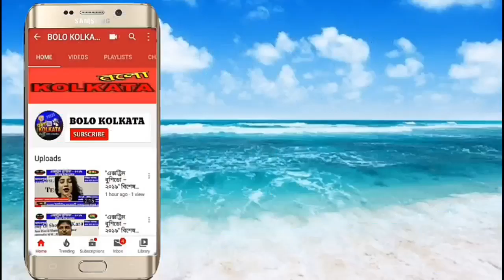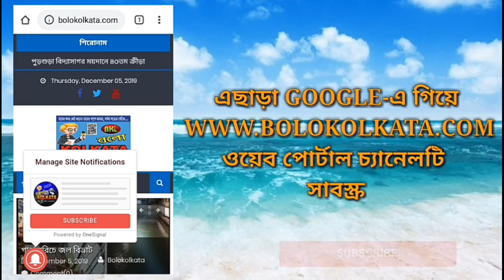বিজেপির NRC ও CAA এর বিরুদ্ধে এবং দ্রব‍্যমূল‍্য বৃদ্ধির প্রতিবাদে তৃণমূলের প্রতিবাদ মিছিল ও সভা